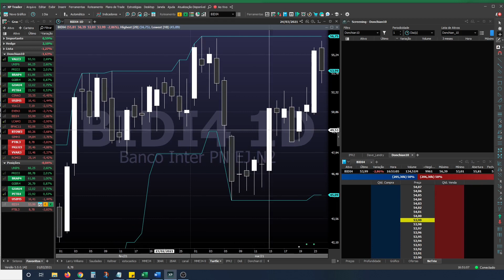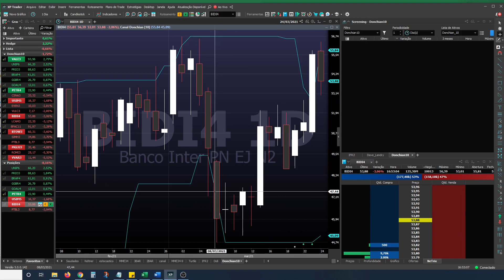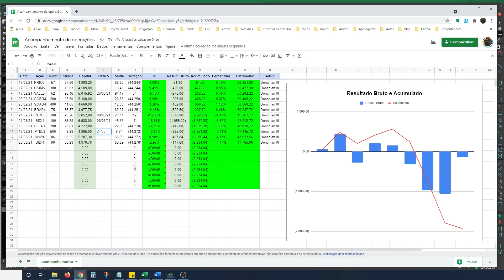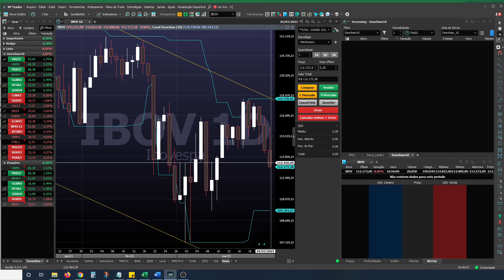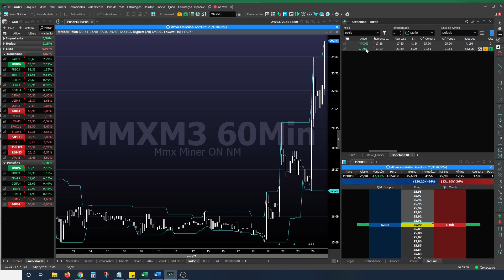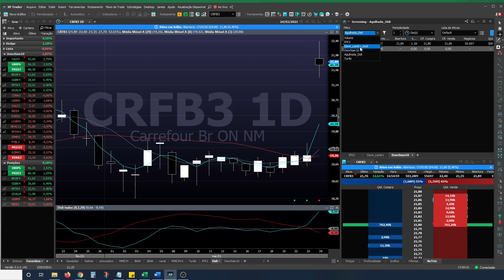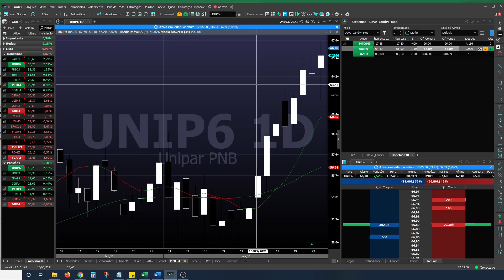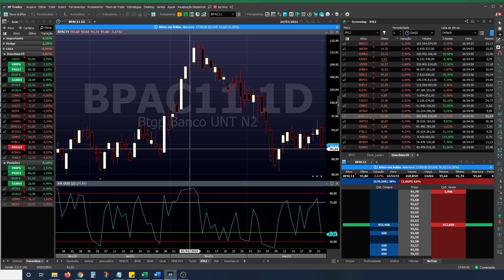Investindo na Prática 24/03/21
A ideia desse projeto é mostrar que não é preciso perder o dia na frente do computador para ter lucros na bolsa de valores. Apenas 15 minutos por dia são suficientes. Para isso separei um capital de R$ 50.000,00 para compartilhar minhas operações.